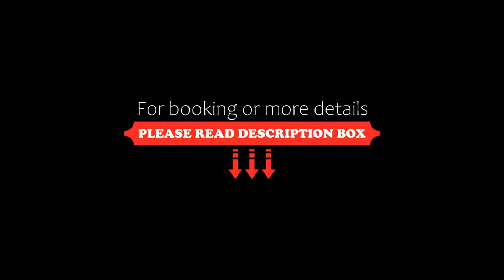Divela 3 Apartments, Nesebar, Bulgaria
About Property:
You're eligible for a Genius discount at Divela 3 Apartments! To save at this property, all you have to do is sign in.
Located in Nesebar, just 170 metres from the sea, Divela 3 Apartments offers an outdoor swimming pool, a terrace with sunbeds and self-catering accommodation with free WiFi and air conditioning.

Apartments and studios feature a wardrobe, a balcony and a flat-screen TV with cable channels. They also include a bathroom with a bath or...
Property Type: Hotel
Address: Kiparis Str., 8230 Nesebar, Bulgaria
Searching For
1. Divela 3 Apartments - Nesebar - Bulgaria
2. Divela 3 Apartments - Nesebar - Bulgaria Address
3. Divela 3 Apartments - Nesebar - Bulgaria Rooms
4. Divela 3 Apartments - Nesebar - Bulgaria Amenities
5. Divela 3 Apartments - Nesebar - Bulgaria Offers and Deals
Audio Credit:
Track Title: Reasons To Hope
Artist: Reed Mathis